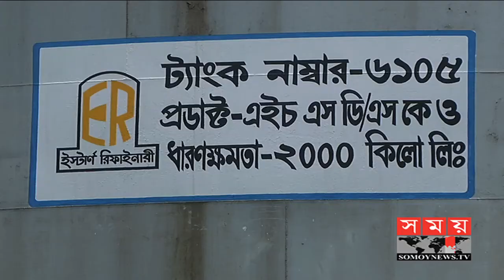আবারো বাড়ছে জ্বালানি তেলের দাম! | Oil Price in BD | Somoy TV